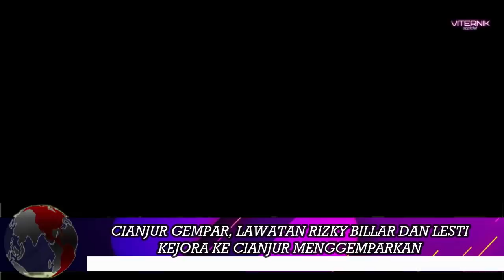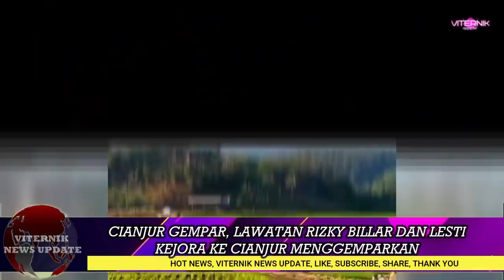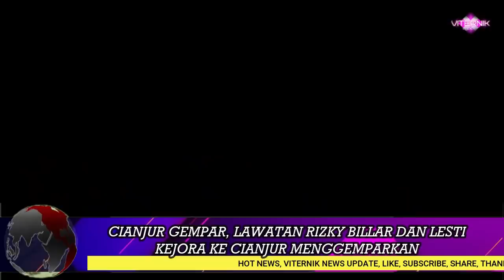CIANJUR GEMPAR !!! LAWATAN RIZKY BILLAR DAN LESTI KEJORA KE DESA CIANJUR MENGGEMPARKAN